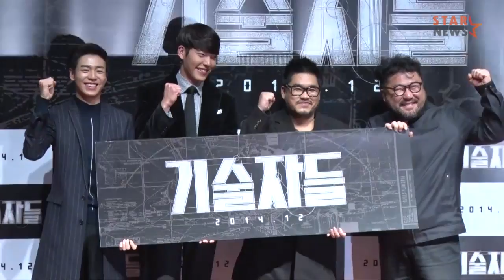★ 이현우 '상남자 연기변신', 영화 '기술자들' 제작보고회 현장 ★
배우 이현우가 18일 오전 서울 자양동 롯데시네마 건대입구점에서 열린 영화 '기술자들'(감독 김홍선) 제작보고회에 참석하였습니다.

영화  '기술자들'은 각 분야에서 최고라 자부하는 기술자들이 모여 벌이는 역대급 비즈니스를 그린 케이퍼 무비입니다.
오는 12월 24일 개봉 됩니다.